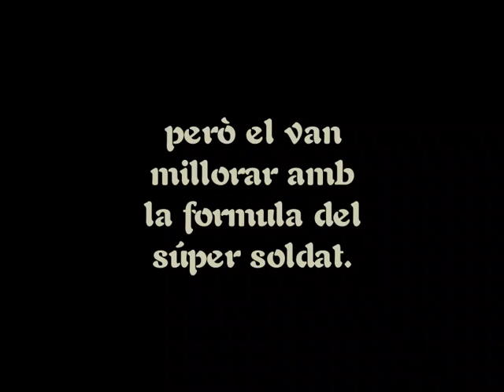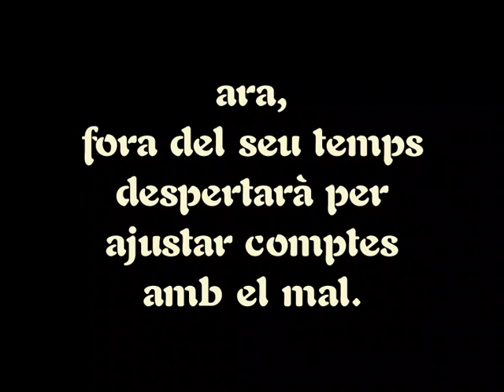CAPITÀ AMERICA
El Capità Amèrica és un personatge de la Marvel Comics que tornarà a la gran pantalla després de 11 anys, ja va sortir al 1990 en una pel·lícula protagonitzada per Matt Salinger, ara al 2011 tornarà a recobrar vida a "The first avenger: Captain America" i en homenatge introductori per a la gent que no el conegui, aquí va un trailer fictici per escalfar motors.